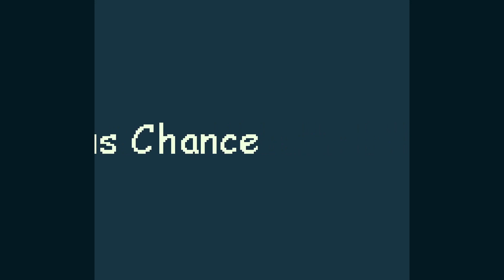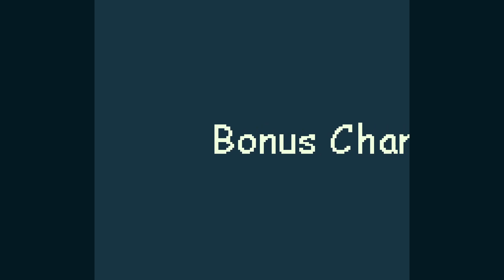Fishbait the Worm